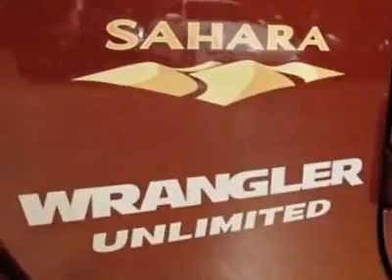2008 Jeep Wrangler Unlimited Sahara SUV - Marietta, GA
Momentum Motorcars Inc., Marietta, GA - SAHARA EDITION, 4 WHEEL DRIVE, NAVIGATION SYSTEM